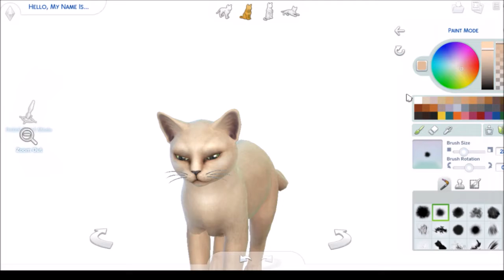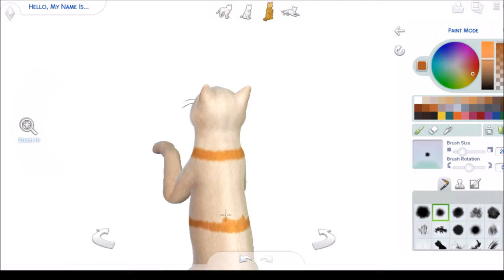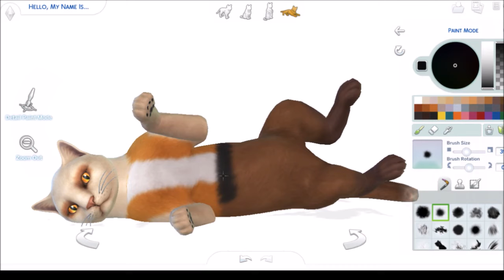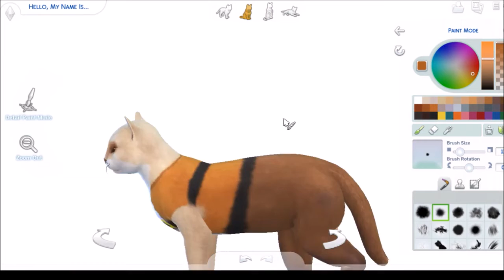Bashful// Crazy Cat Collab! - The Sims 4 Create-a-Pet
Here's my contibution to the Crazy Cat Collab, Bashful!

EVERYONE ELSE;